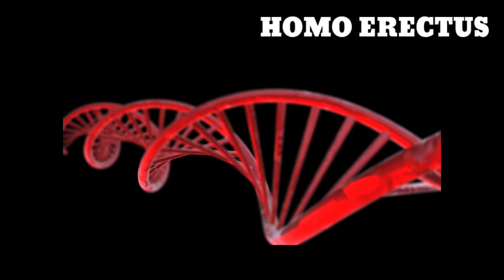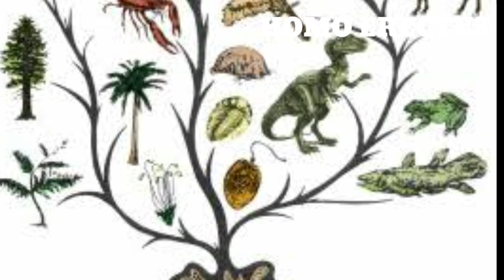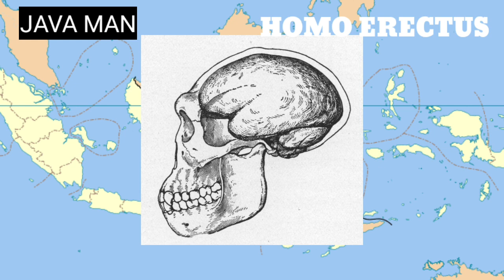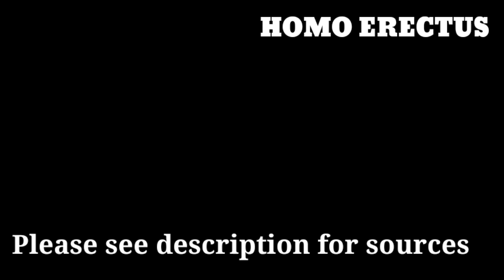ഹോമോ ഇറക്ടസ്|മനുഷ്യ പരിണാമംIHUMAN EVOLUTION|HOMO ERECTUS MALAYALAM|JAVA MAN|PEKING MAN|TURKANA BOY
Sources

ഹോമോ ഇറക്ടസ്
മനുഷ്യ പരിണാമം
HUMAN EVOLUTION
HOMO ERECTUS MALAYALAM
JAVA MAN
PEKING MAN
TURKANA BOY

This video mentions the following topics
world history mesopotamia ancient Iraq history of Iraq history of Middle East sumerian culture sumerian civilization Arkadian civilization Persian empire parthian empire Sasanid empire ancient Iran Aramanian Indo European languages Semitic languages Taurus  mountain Mediterranean sea Euhrates and Tigris clay tablets cuneiform script Assyria Babylon fertile crescent ziggurat epic of Gilgamesh Enkidu inanna Dagon moon God
sumerian city states
malayalam explanation
malayalam episode
malayalam ghost story
malayalam history
malayalam history story
malayalam kadha
malayalam kids story
malayalam podcast
malayalam question answer
malayalam story
malayalam speech
kerala charithram
kerala film
kerala history malayalam
kerala news
kerala navodhanam
kerala psc
kerala psc questions and answers
kerala quiz
kerala video
charithram malayalam
charithram enniloode
loka charithram in malayalam
history documentary malayalam
charithram malayalathil
arivukal malayalam
history of world in malayalam
history malayalam speech
history malayalam story
history malayalam documentary
history malayalam movie
history malayalam channel
history malayalam books